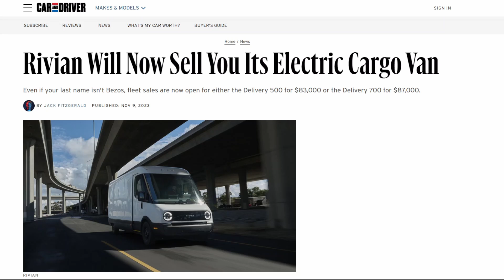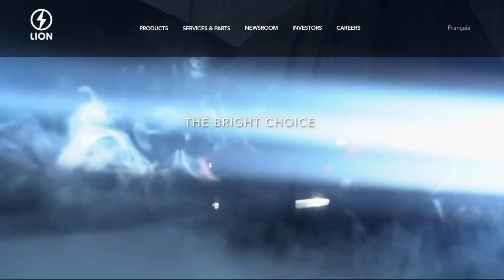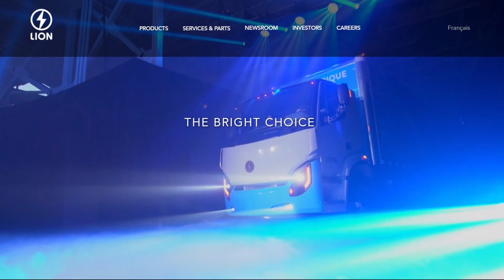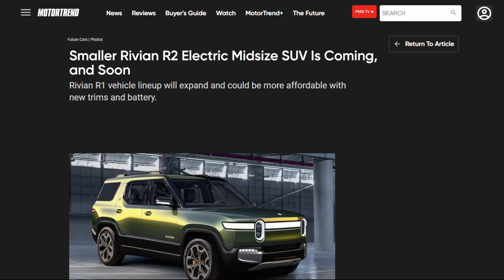Rivian's Electric Delivery Van is a Game-Changer - Here's Why.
In this video, I breakdown Rivian's latest production and delivery numbers for Q3 to understand why the Rivian R1T and R1S are selling so well, and where their profitability and market share in the EV industry stands alongside Tesla.